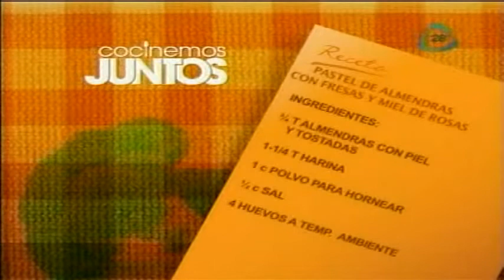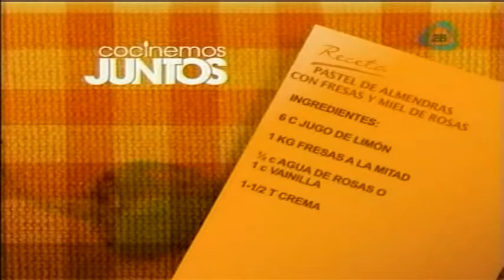Pastel De Almendras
Cocinemos juntos 30/05/12 MUÑE PASTEL DE ALMENDRAS Y MIEL DE ROSAS